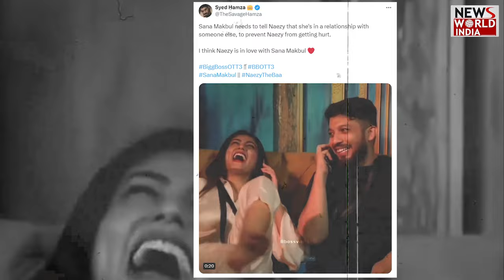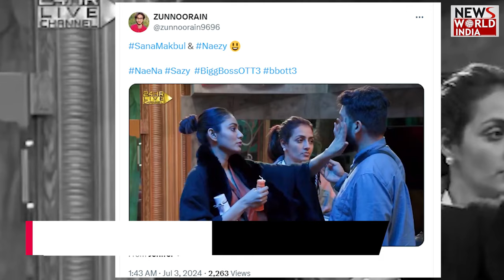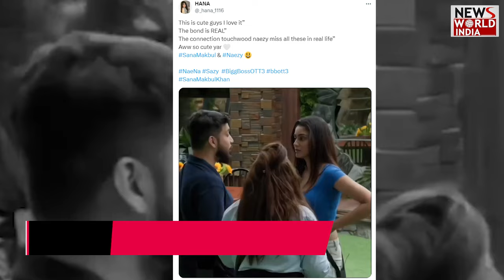बिग बॉस के घर में ‘इश्क वाला लव’? BIGG BOSS | SANAKHAND | NAEZY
SanaKeSitare sanamakbul NaeNa @SANAKHAN_93 @NaezyTheBaA Naezy SanaMakbul BBOTT3 BiggbossOTT3 Naezy SanaMakbul BBOTT3 BiggbossOTT3 NaeNa NaeNa NewsWorldIndia NwiLive LatestNews HindiNews hindinews The game of ‘Bigg Boss OTT-3’ has now taken an interesting turn. On one hand, the differences between Vishal Pandey and Armaan Malik are increasing. On the other hand, two members are seen coming closer to each other. Which two members? Those are the ones whose hashtag is going viral on social media. Don't understand! We are talking about Sana Maqbool and rapper Naezy aka Naved Sheikh